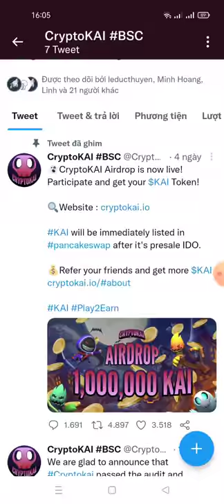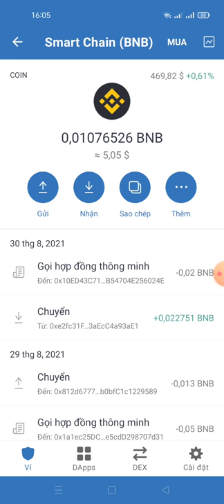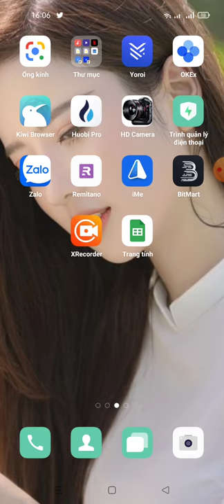hướng dẫn nhận 260 KAI - CRYPTOKAI NEW AIRDROP ( random 4000 USER)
Link ĐK